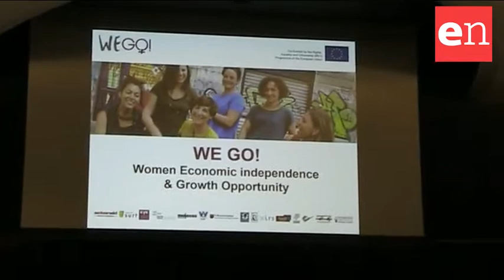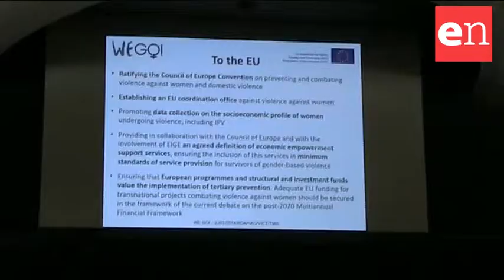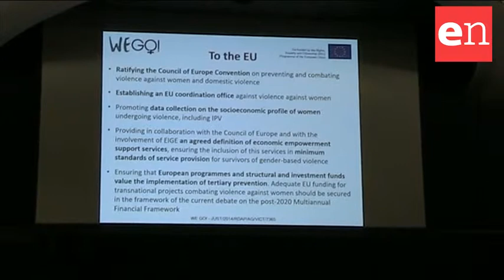ActionAid: "Europa e Stati membri sostengano i centri antiviolenza per le donne"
Al Parlamento europeo presentato il progetto We GO! (Women Economic-independence & Growth Opportunity), che negli ultimi due anni si è riproposto di rafforzare i servizi a supporto delle donne vittime di violenza domestica in Europa, orientati in particolare a favorire l’indipendenza economica, attraverso scambi di esperienze e identificazione di buone pratiche.